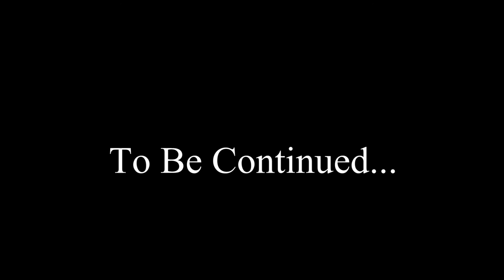OMWC's Challenge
This has to be the one with the most refinement to it than any of my videos to follow. I hope that you enjoy this one as much as I do!
I used the Mii Maker background music in this video, so, if you would like to check it out for some odd reasons, here you go
Take my Facebook account!